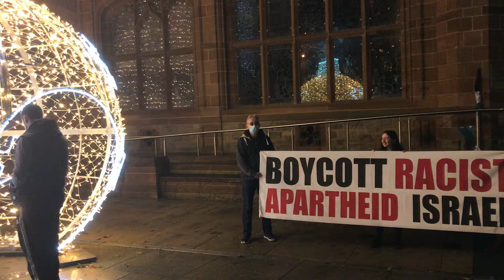International Day of Solidarity with the Palestinian People, Derry, Ireland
International Day of Solidarity with Palestinians, Guildhall, Derry, Ireland, November 29, 2021